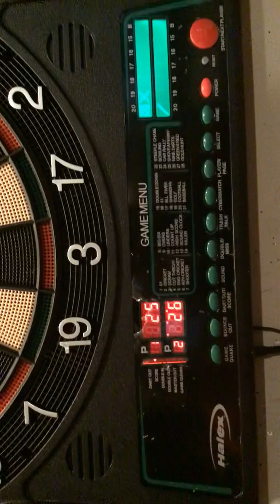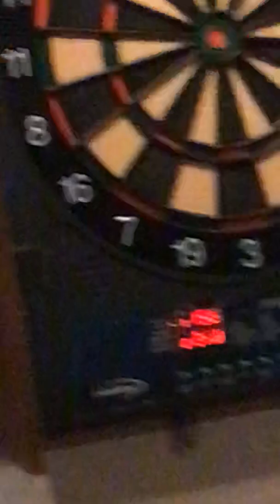Pranks and darts